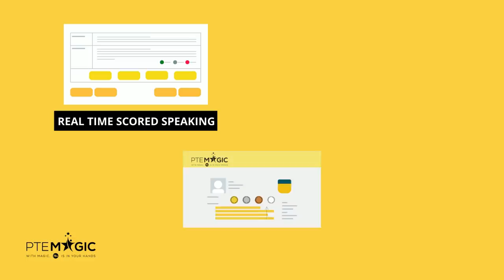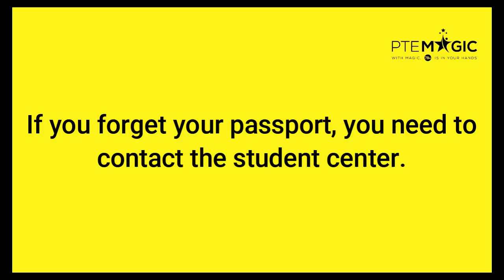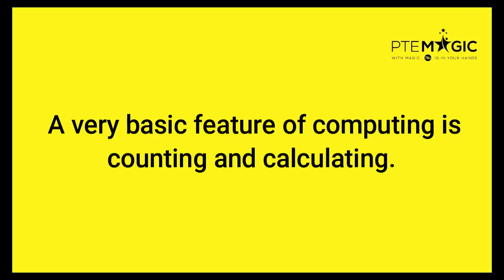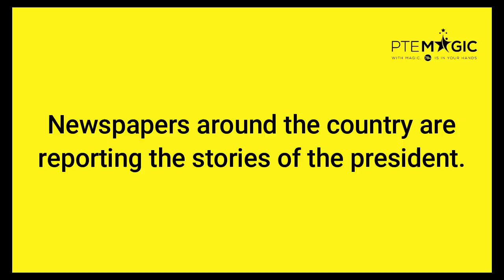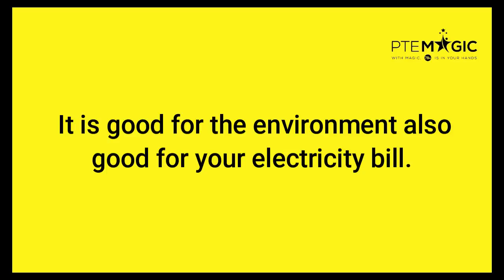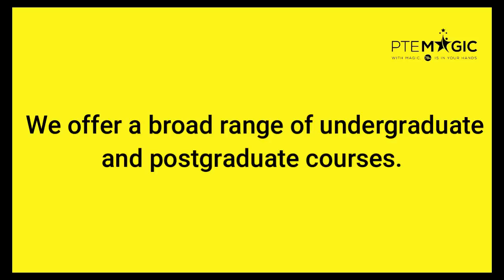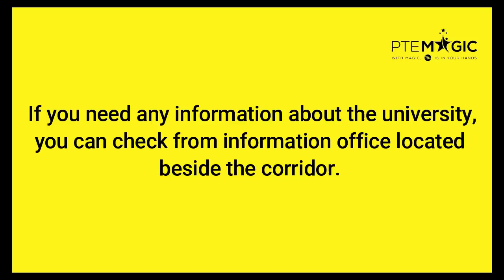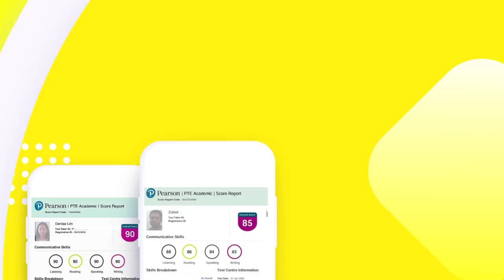March 2022 Repeat Sentence Prediction - Real March PTE Exam Memories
These are PTE Repeat Sentence questions that were encountered by our students which might appear in your March's papers. By practising consistently you can boost not only your Speaking but Listening score, no matter if your target is PTE 90, 79, 65 or 50!